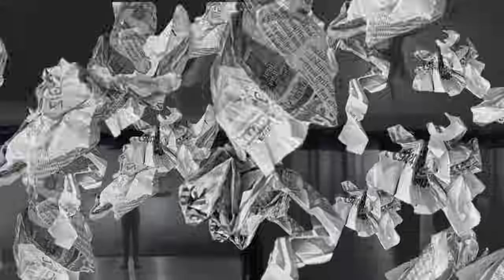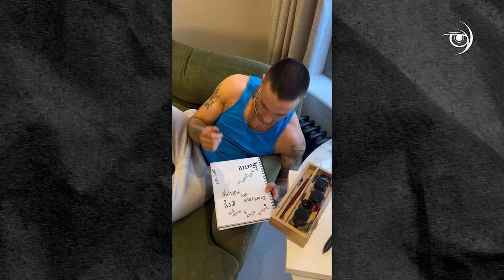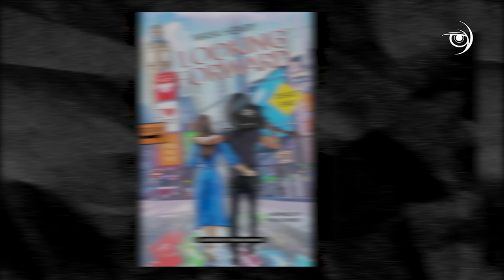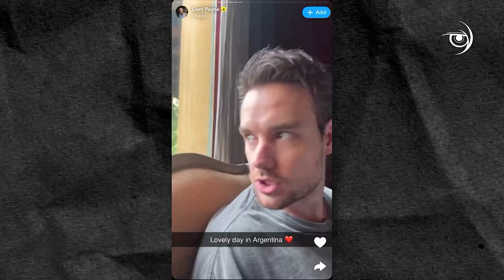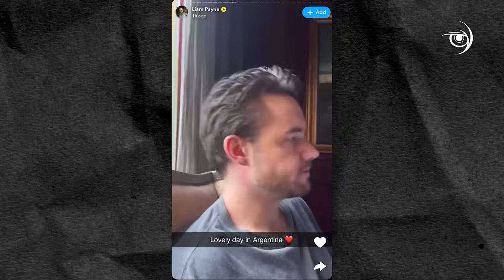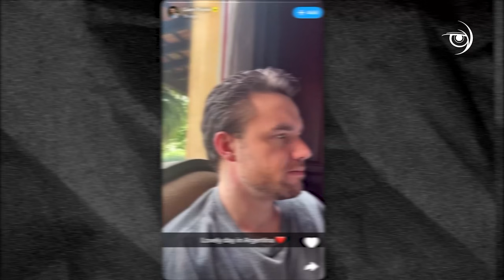Los AUDIOS sobre la muerte de Liam Payne que te dejarán HELADO - ¿Se tiró o lo tiraron? - Biopic